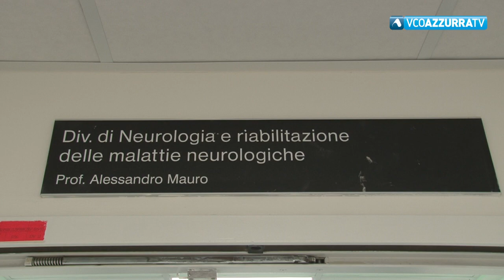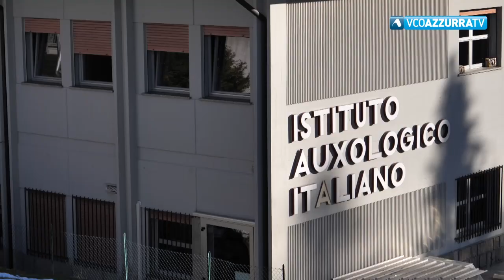Completata la ristrutturazione dell'intero ospedale di Piancavallo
11 dicembre 2019 - Oggi il taglio del nastro dopo la fine dei lavori durati 6 anni per un costo di 17 milioni di euro. Presenti i vertici dell'Istituto e autorità civili e militari